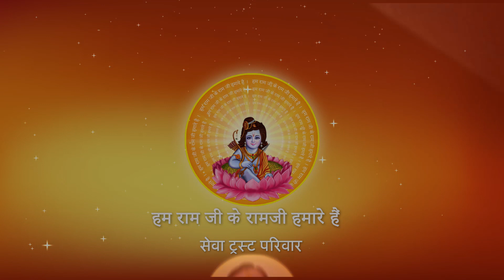सावधान होकर सुनिए, विपत्ति किसके यहाँ जाती है?जानिए पूज्यश्र I Pujya Prembhushanji Maharaj IGHAZIPUR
Prembhushanji
Katha Summary:
सावधान होकर सुनिए, विपत्ति किसके यहाँ जाती है?जानिए पूज्यश्री  GHAZIPUR
Pujyashri’s Ram Katha in GHAZIPUR

II*II*II*II*II*II*II*II*II*II*II*II*II*II*II*II*II*II*II*II*II*II*II*II*II*II*II*II*II*II*II*II*II*II*II*II*II*II*II*II*II*II*II*II*II*II